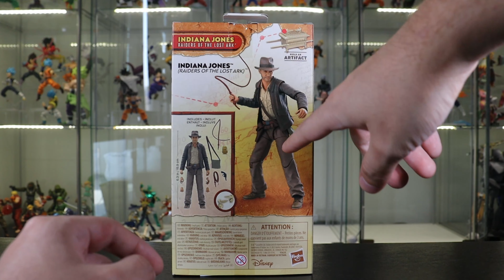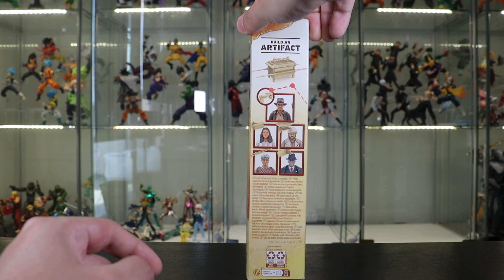Hasbro Indiana Jones Adventure Series (Raiders of the lost ark) Figure Review